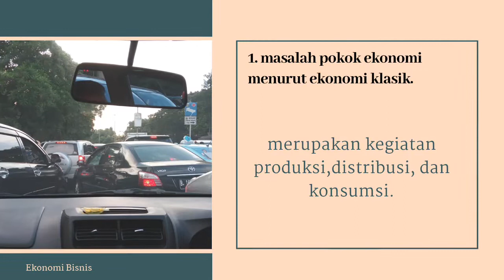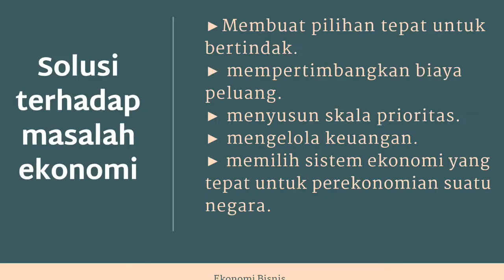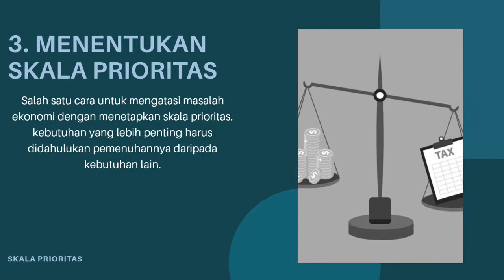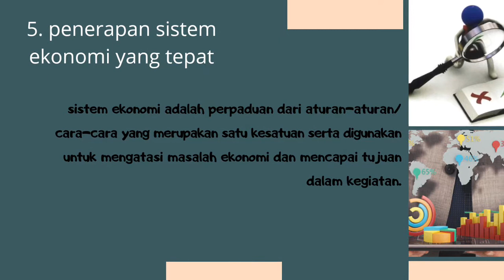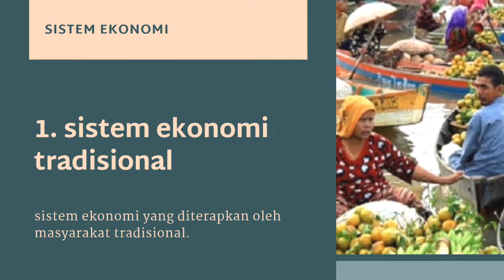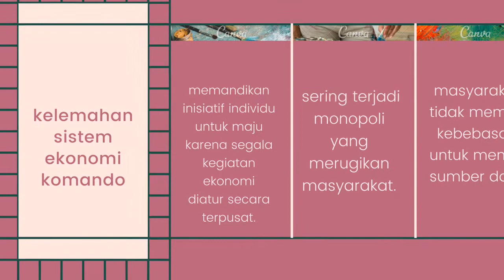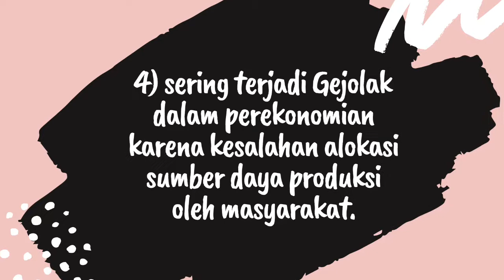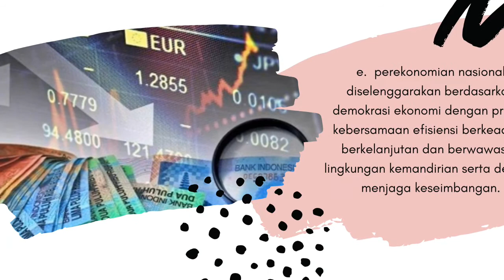EKONOMI BISNIS||MASALAH EKONOMI||X (1)||HERA WULANDARI,S.Pd